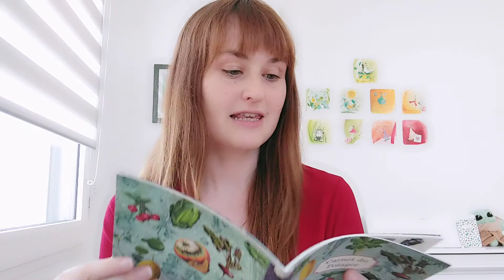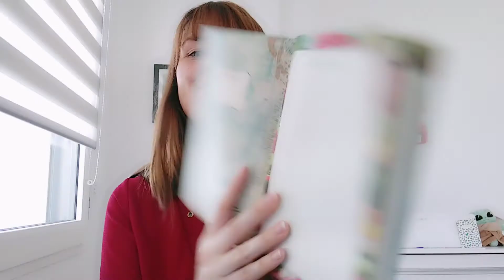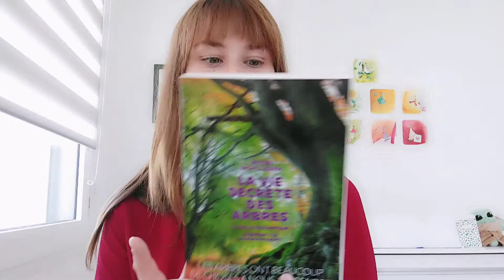Box - Spéciale fête des pères !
Bonjour ! :D

Deuxième petite box confectionnée par mes soins, cette fois pour mon papa !

 S'il n'y a pas la description des produits c'est qu'à peine la vidéo terminée, je suis allée emballer tout ça en chantonnant sans réfléchir au fait qu'il faudrait que je fasse la liste ensuite ! Ha ha !

Bonne journée et j'espère que ça vous aura inspiré des cadeaux ^o^